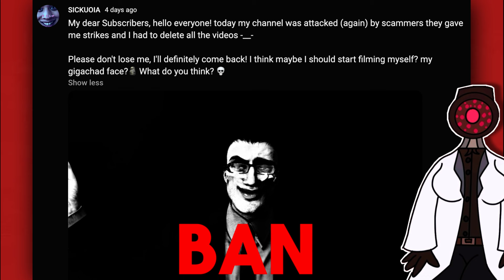SICKUOIA IS GONE 💔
We Will Wait For You @SICKUOIA  ❤️